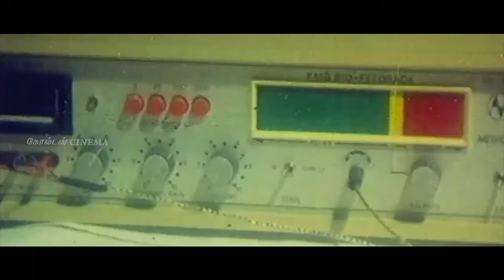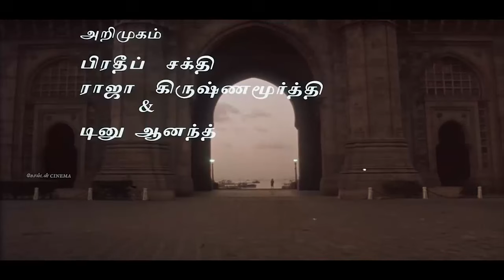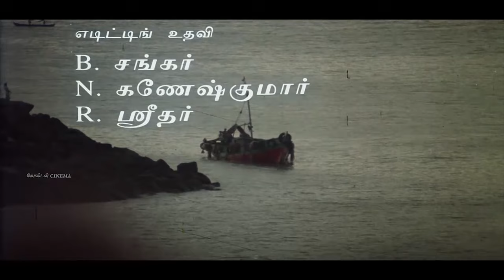வேஷம் போடும் மனிதர்களை வெறுத்து கேட்கும் இளையராஜா சோக பாடல்கள் | Ilayaraja Night Sad Melodies | HD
Movies
ShortFilms
Special Programs
Events
Movie News